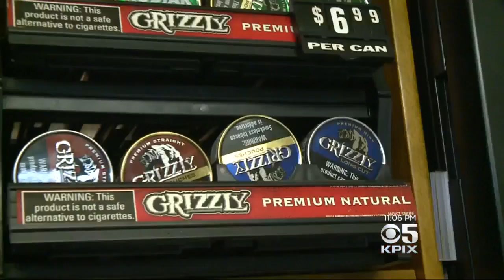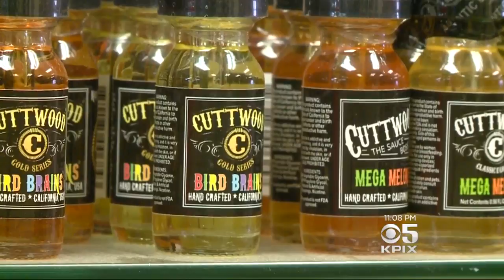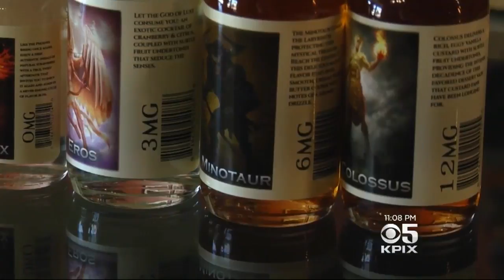CIGARETTE TAX: Smoke shop owners say sales tax will cut into business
Smoke shop owners say sales tax will cut into business